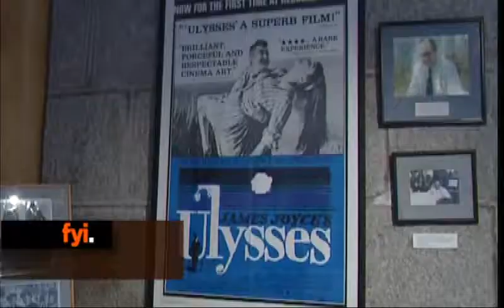fyi NewsByte June 16th 2011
All the latest from Ireland and around the world plus some funny downloads, catch the full bulletin weekdays at 6 on 3e and LIVE